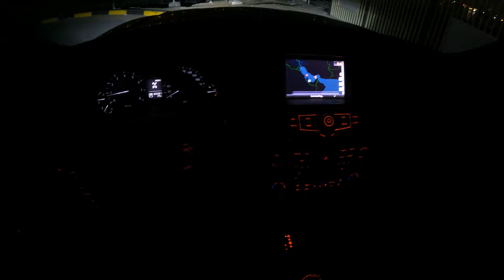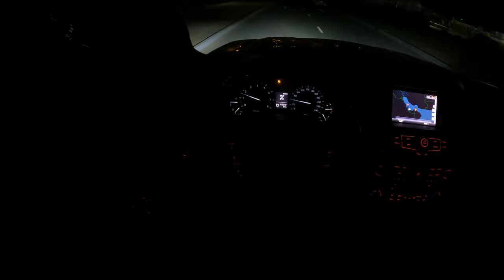ТЕСТ-ДРАЙВ Nissan Patrol чернить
Ниссан Патрол? Внедорожник с отличной проходимостью